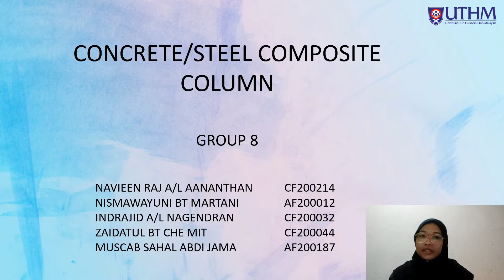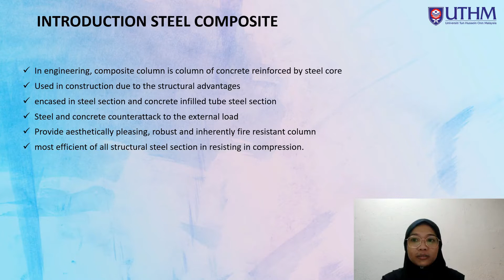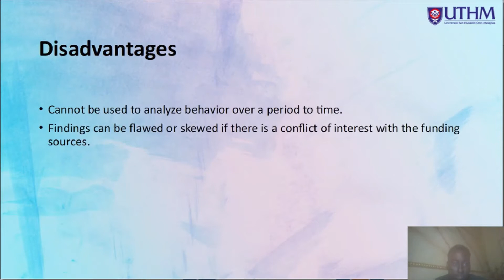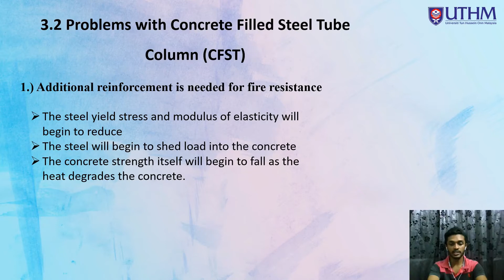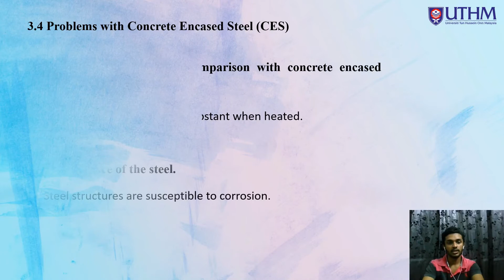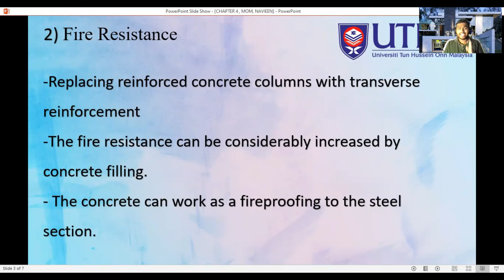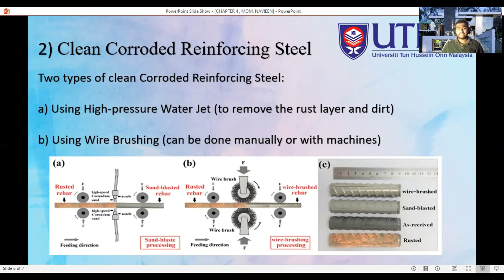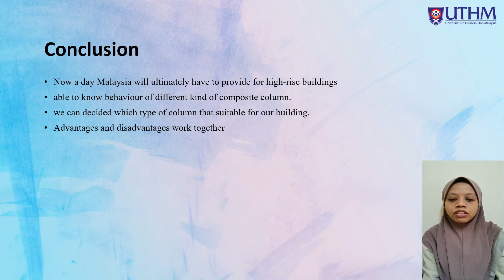CONCRETE/STEEL COMPOSITE COLUMN, MECHANICS OF MATERIAL, CIVIL ENGINEERING AND BUILT ENVIRONMENT,UTHM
TITLE : CONCRETE/STEEL COMPOSITE COLUMN

Steel-concrete composite columns are used widely in modern buildings. Structural steel shapes and tubes can be used with concrete to produce structural components. The performance of such composite system is better than the sum of responses of the parts taken separately. In a concrete-filled steel tube caisson, for example, the steel casing resists flexural tension efficiently while confining the concrete core as the core resists axial compressions, whereas it also stabilizes the steel casing. Concrete encasement of structural steel shapes can provide lateral stability to the steel shape, restraining local buckling as well as reducing the slenderness ratio below that of the steel shape alone. Concrete encasement serves as insulation for fire and shock loading. Extensive research on steel concrete composite columns in which structural steel sections are encased concrete have been carried out. This paper presents the study about the behaviour and the characteristics of Concrete filled steel tubes (CFST) and Concrete Encased Steel (CES) of the prime need.

A definition of composite is a combination of elements Since the renaissance, composite column designed have been using to decorative pilasters. This composite column is originally was made of stone, but nowadays this composite column can be mixture of synthetic materials. In engineering, a composite column can be understanding as column of concrete reinforced by a steel core. The latter type of composite column is often used in construction due to its structural advantages, including corrosion protection and increase in strength.

There are two type of main concrete composite column which is encased in steel section and concrete infilled tube steel section. It is used as a load-bearing member in a composite structural frame. steel and concrete in composite column will counterattack to the external load by joining to each other with the bond or between the friction among them. Because of nowadays, the large constructions and high storey building which is 10 and above, the size of column used are increases because of the revised IS-codes and FSI. In some cases, the size of the columns is increase tremendously in RCC Structures more than 1m. So, composite columns are the solution for this type of problem that we can use.

Presented By:
NAVIEEN RAJ A/L AANANTHAN
INDRAJID A/L NAGENDRAN
ZAIDATUL BT CHE MIT
NISMAWAYUNI BT MARTANI
MUSCAB SAHAL ABDI JAMA